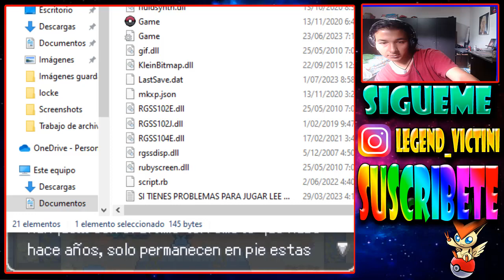💥TENGO INTRIGA POKEMON Z KALOS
Del creador de pokemon titan, iberia y opalo,  pokemon añil, Pokemon z juego que llevo esperando